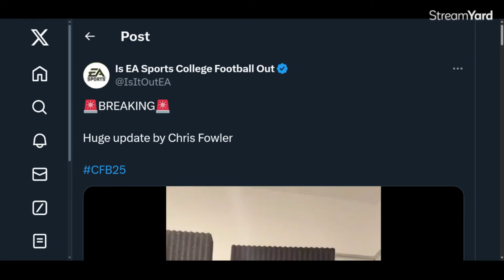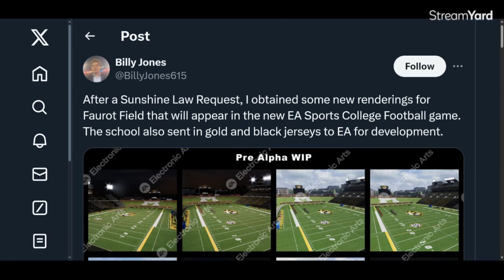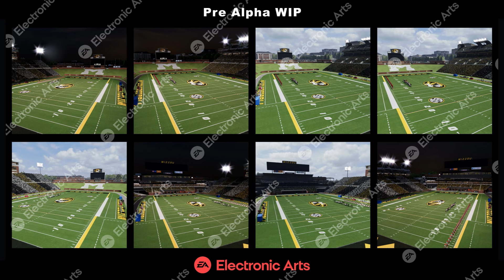CFB 25: More Updates from Fowler & Herbstreit + Stadium Images REVEALED | EA Sports College Football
Chris Fowler has shared another update on his commentary for easportscollegefootball while fellow commentator Kirk Herbstreit also confirmed a July release for cfb25! Plus, we have gotten our first look at some potential easportscollegefootball25 in-game images.